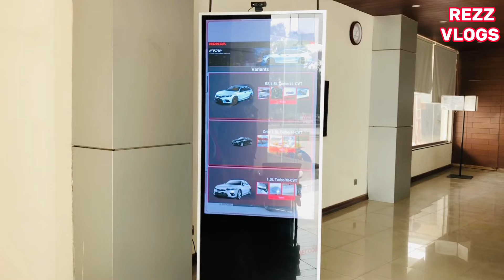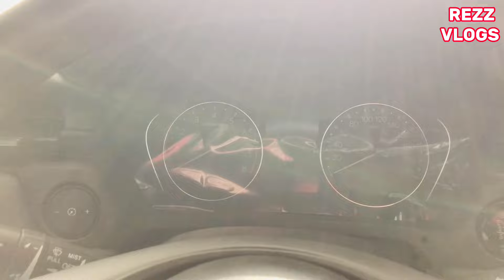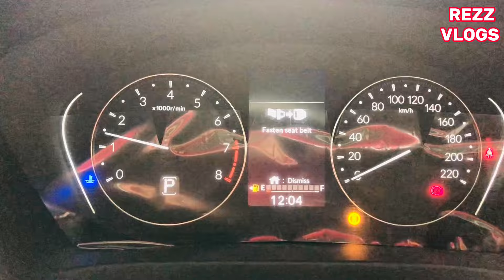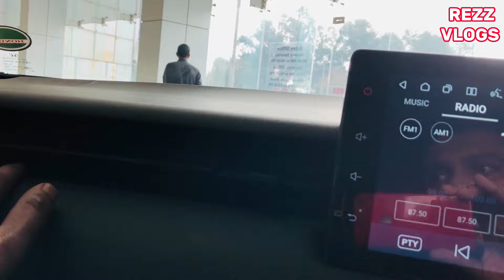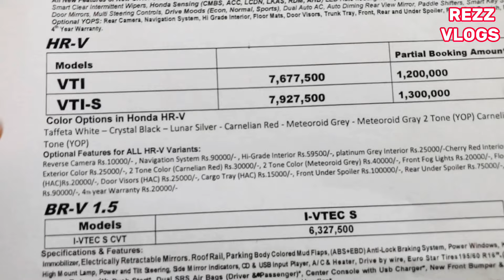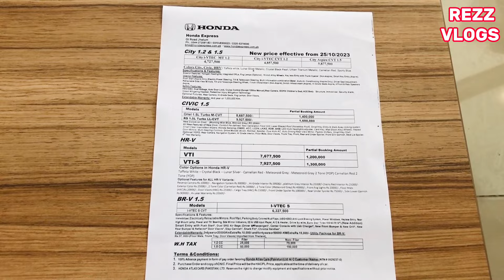HONDA HR-V 2024 MODEL DETAILED VIDEO WITH PRICE.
@Honda HR-v 2024 complete detailed video with specs , price and its features.
 Introducing the Honda HR-V, a dynamic crossover that seamlessly blends style, versatility, and performance. This compact SUV boasts a sleek exterior design, featuring modern lines and a distinctive front grille that captures attention on any road. Whether you're navigating urban streets or cruising through the countryside, the HR-V's compact size ensures maneuverability without compromising on interior space.
Step inside, and you'll discover a thoughtfully crafted interior that maximizes comfort and convenience. The Honda HR-V's spacious cabin accommodates both passengers and cargo with its flexible Magic Seat® system, allowing you to configure the rear seats in various modes to suit your needs. Cutting-edge technology enhances the driving experience, with a user-friendly infotainment system, smartphone integration, and advanced safety features that prioritize your peace of mind on every journey.
Safety is paramount in the Honda HR-V, equipped with advanced features and technologies to enhance driver confidence. From collision mitigation systems to adaptive cruise control, the HR-V prioritizes the well-being of its occupants, ensuring peace of mind on every journey. Elevate your driving experience with the Honda HR-V – where style meets substance, and versatility meets performance.
Honda HRV
HRV 2024
Honda HRV features
HRV interior
HRV exterior
Honda HRV review
HRV test drive
Honda HRV specs
HRV technology
HRV safety features
Honda HRV performance
HRV fuel efficiency
HRV design
Honda HRV walkthrough
HRV road trip
HRV off-road
Honda HRV in action
HRV lifestyle
HRV customization
Honda HRV comparison

HRV owner's perspective
Honda HRV maintenance
HRV accessories
HRV driving experience
Honda HRV highlights
HRV on the road
HRV tech tour
Honda HRV interior space
HRV cargo capacity
HRV family-friendly features
Honda HRV adventure
HRV city driving
HRV highway cruising
Honda HRV innovations
HRV entertainment system
HRV reliability
Honda HRV test run
HRV audio system
HRV comfort features
Honda HRV smart technology
HRV behind the scenes
HRV under the hood
Honda HRV road presence
HRV urban driving
HRV on a budget
Honda HRV maintenance tips
HRV driving modes
HRV technology showcase
Honda HRV experience